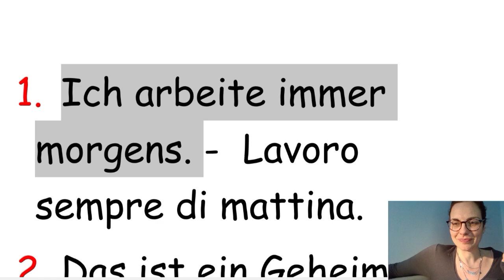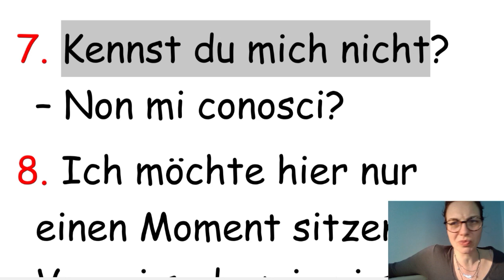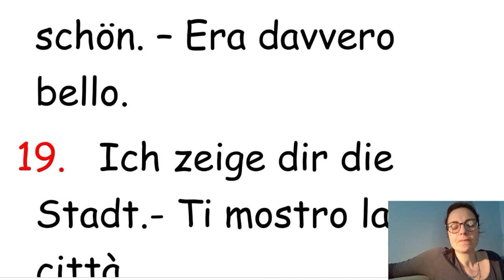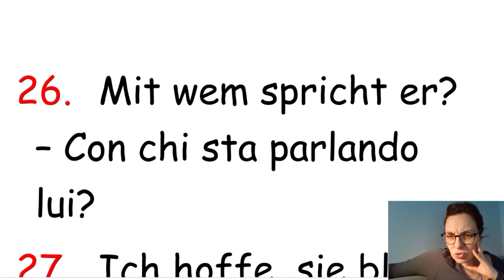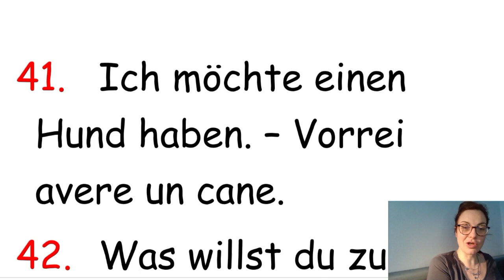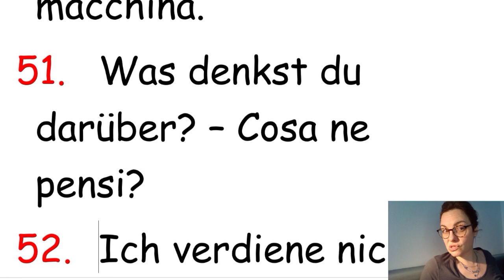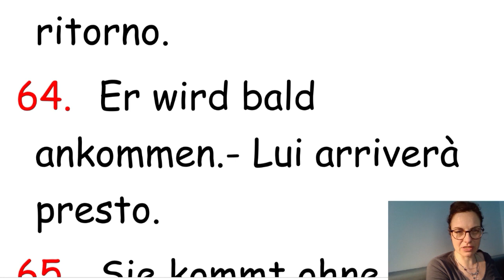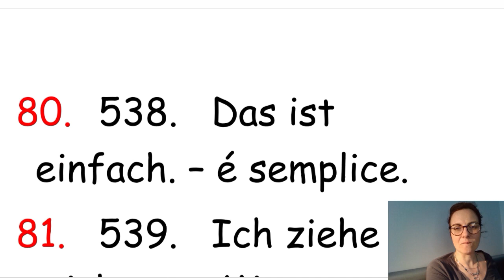TEDESCO PER PRINCIPIANTI - 79 FRASI FACILI PER TUTTI I GIORNI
CARI FOLLOWERS SONO FELICE PERCHè POSSO CONDIVIDERE CON VOI IL MIO ULTIMO VIDEO. GUARDATELO E SUBITO COMINCERETE A MIGLIORARE IL VOSTRO TEDESCO.